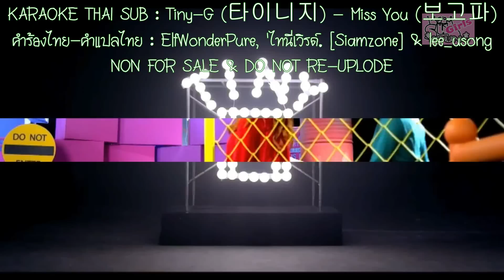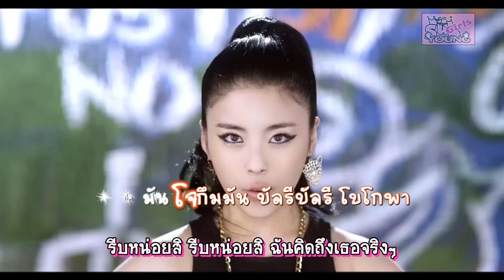[THAISUB] Tiny-G - Miss You [Karaoke]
▬▬▬▬▬▬▬▬▬▬▬▬ஜ۩۞۩ஜ▬▬▬▬▬▬▬▬▬▬▬▬▬­­­­­­­­­­
เพลงใหม่ของสาวๆ ฝากไทนี่จีด้วยนะคะ
ฝากติชมด้วยนะคะจะพยายามปรับปรุงต่อไป
▬▬▬▬▬▬▬▬▬▬▬▬ஜ۩۞۩ஜ▬▬▬▬▬▬▬▬▬▬▬▬▬­­­­­­­­­­